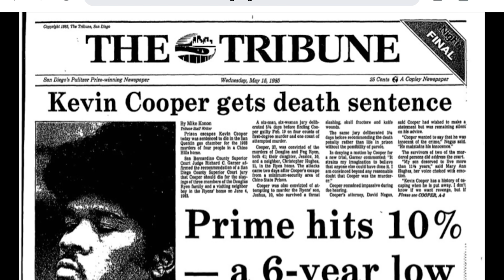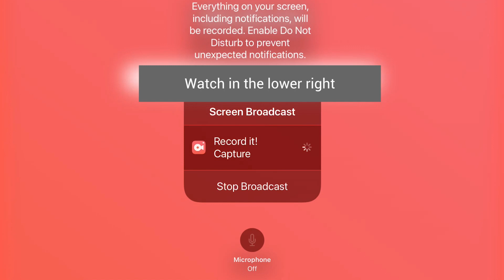Escapes! Public Safety is Job #1! (With multiple video examples!)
An inmate escape is every correctional facilities worst nightmare.  Most of the time these escapes should have been avoided, but for some reason or another were not. In this video Russ Hamilton talks about inmate escapes and how to avoid them!

Check out these helpful links to learn more about the Command & Control Platform:

GUARDIAN RFID provides education and opinion content as a public service, but it is neither a legal interpretation nor assumes the views of GUARDIAN RFID. Reference to any specific product or entity does not constitute an endorsement or recommendation by GUARDIAN RFID. The views expressed by guests are their own and their appearance on the program does not imply an endorsement of them or any entity they represent. Views and opinions expressed by contributors are those of the employees or its third party contributors and do not necessarily reflect the view of GUARDIAN RFID or any of its officials.